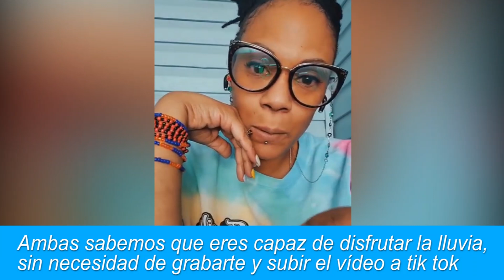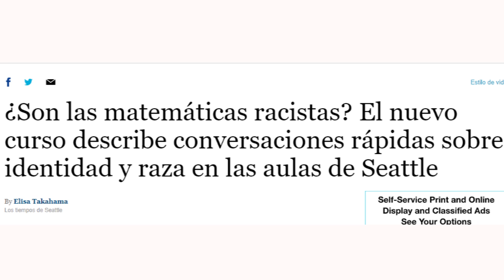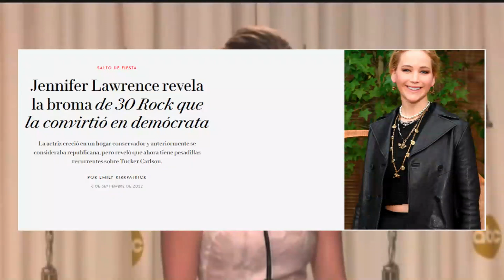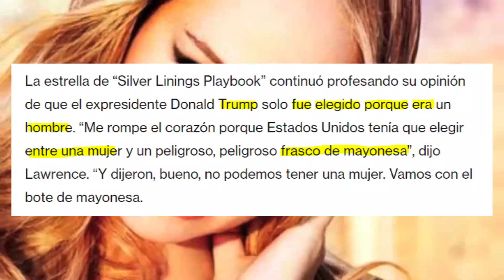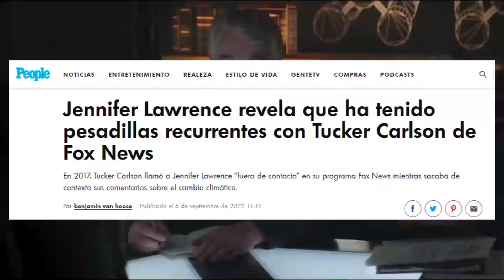JENNIFER LAWRENCE dando MÁS P3NA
Actriz Progre JENNIFER LAWRENCE dando MÁS P3NA